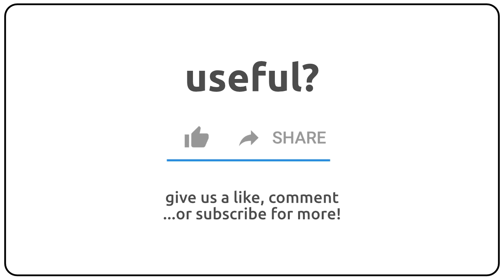How to pronounce antifatigue in english?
How to pronunce antifatigue in english
How to pronunce antifatigue in american accent 🇺🇸?
How to pronunce antifatigue in british accent 🇬🇧?
How to pronunce antifatigue in australian accent 🇦🇺?

Como se dice antifatigue en ingles?
Como se pronuncia antifatigue en ingles?